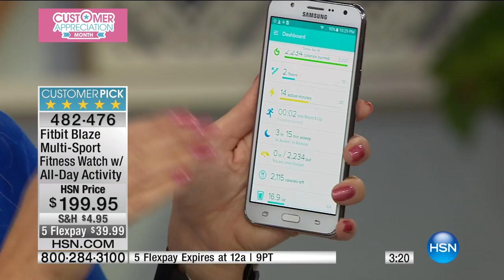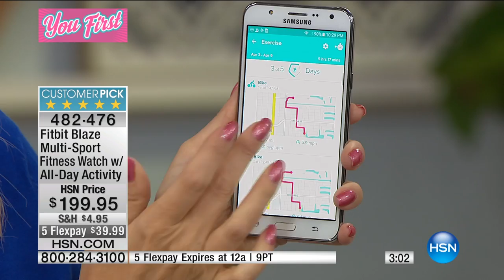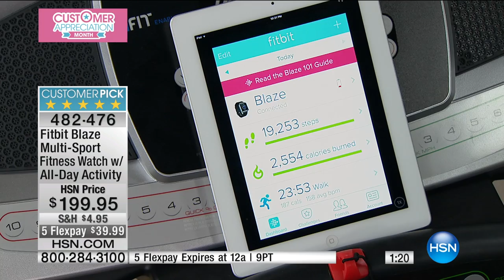Fitbit Blaze MultiSport Watch with Activity Tracking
Fitbit Blaze MultiSport Fitness Watch with AllDay Activity and Sleep Tracking
Blaze through your daily goals and activities with Fitbit Blaze! With a sleek smartwatch design, multiple functions...